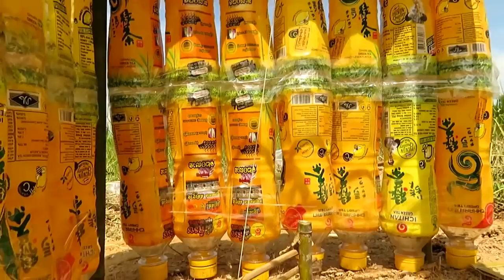Easy Bird Trap - Simple DIY Creative Bird Trap make from ICHITAN Bottles & Cardboard That Work 100%